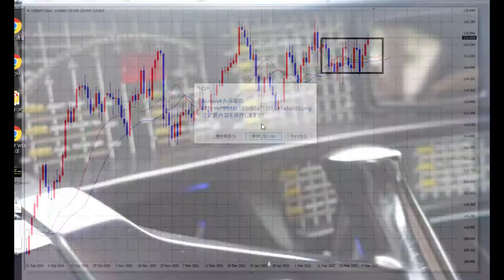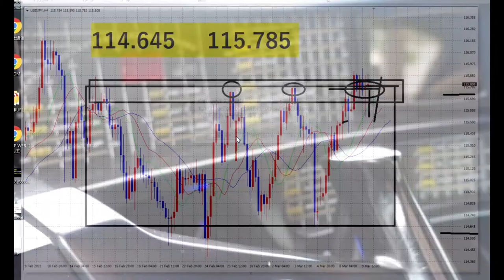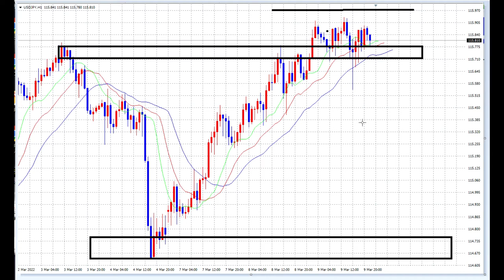【FX】再トライ（114.645～115.785）